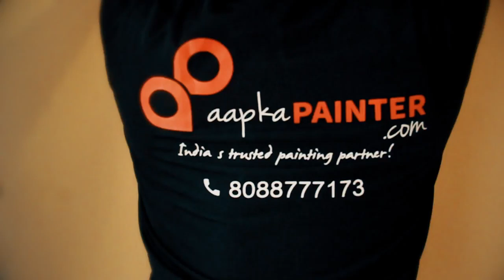Grapevine Stencil | AapkaPainter | Asian Paint Stencil | Wall Painting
INSPIRATION GALLERY

🎵 Track Info:

Title: Blue Sweater (Instrumental) by RYYZN